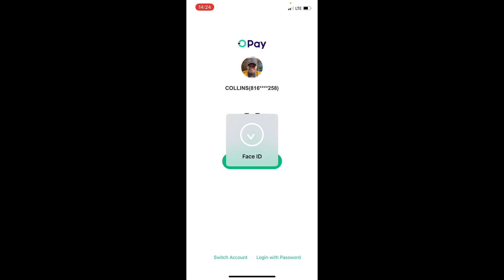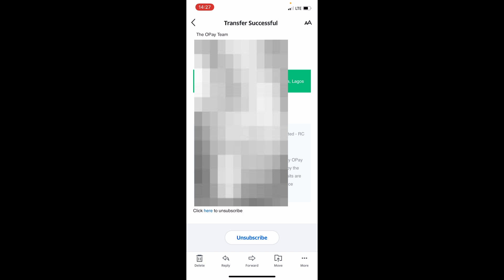How To Turn Off Email Notification On Your Opay Account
In this video, I will be showing you how to disable or turn off email notification on your Opay account.

how to deactivate email notification on your Opay account.
how can I stop getting email notification on my Opay account?